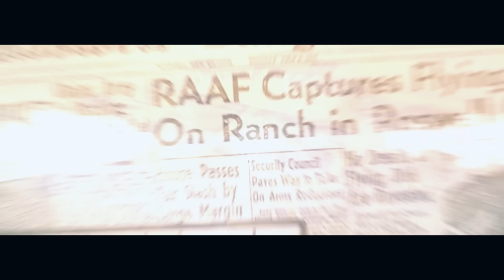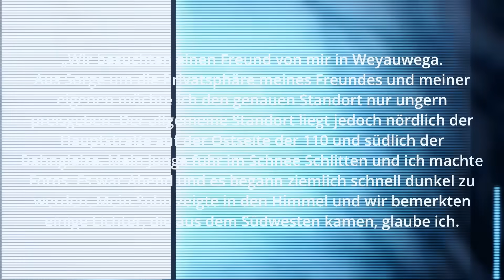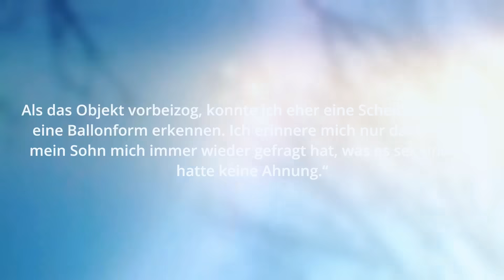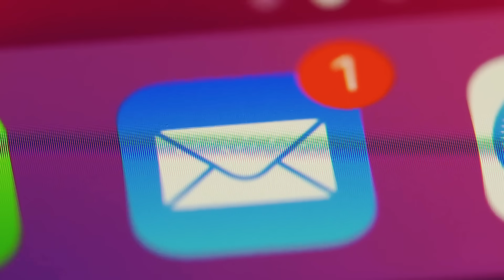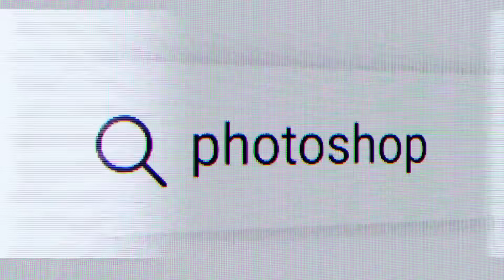Spektakuläre Aufnahmen eines UFOs verbergen ein düsteres Geheimnis!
UFO Fotos und Videos gibt es zu Hauf. Doch diese spektakuläre Aufnahme eines UFOs verbirgt noch ein düsteres Geheimnis. Aufgenommen wurden diese UFO Bilderserie an zwei verschiedenen Orten von zwei verschiedenen Zeugen und zu zwei verschiedenen Zeiten. Über dem Bundesstaat Wisconsin. Viele der Betrachter der UFO Fotos sind überzeugt, dass es sich hierbei um ein außerirdisches Raumschiff handelt. Mit Aliens an Bord. Manch einer geht sogar noch weitere: Diese spektakuläre Aufnahme so nah an dem potentiell außerirdischen Raumschiff zeige etwas, dass man sich kaum vorstellen mag.